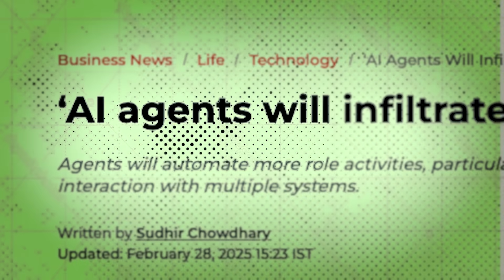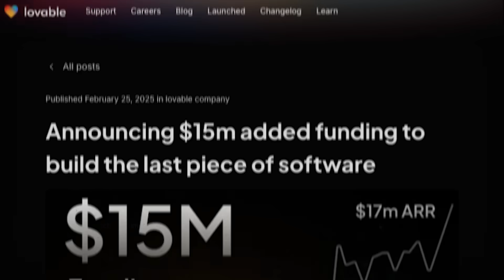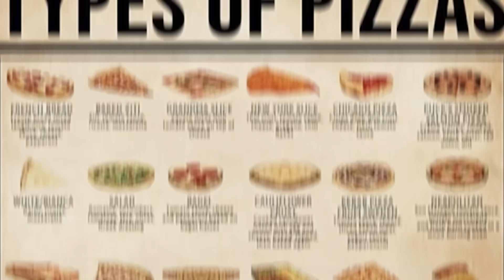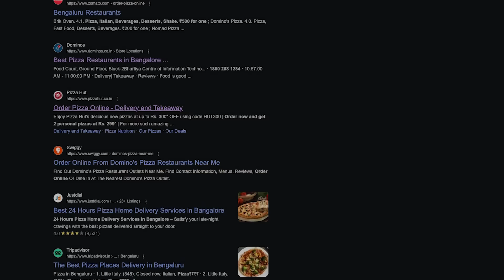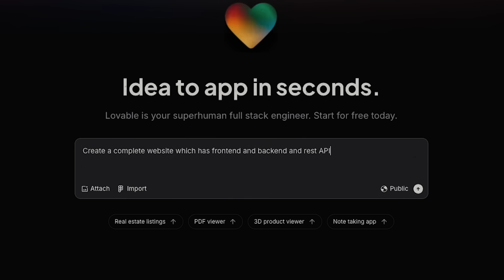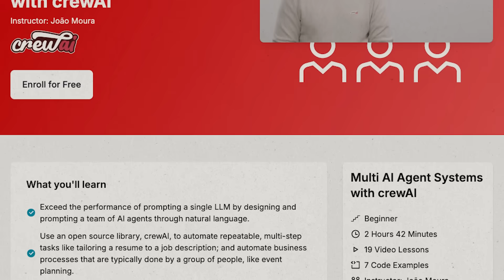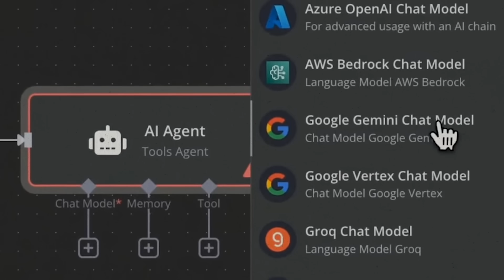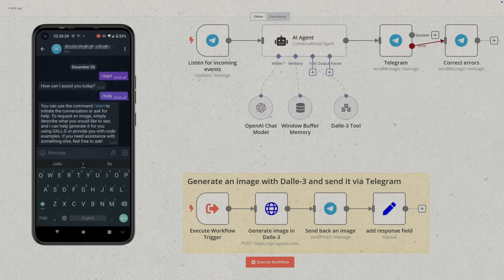AI Agents EXPLAINED In 13 Minutes.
AI agents are creating millionaires faster than any other technology.

This video covers everything you need to know about AI agents and the major business opportunities related to them in just 13 minutes. I've talked about what AI agents are, the key components that make AI agents work, and a step-by-step guide to building your own AI agents.

With experts predicting that AI agents will create a $1 trillion market by 2028, this guide provides the essential knowledge you need to get started.

CHAPTERS
00:00 - Introduction
00:39 - What is an AI Agent?
02:39 - What’s Inside an AI Agent?
07:51 - Build Your AI Agents
11:25 - Biggest Business Opportunities
12:39 - Conclusion

3 Books You Should Read